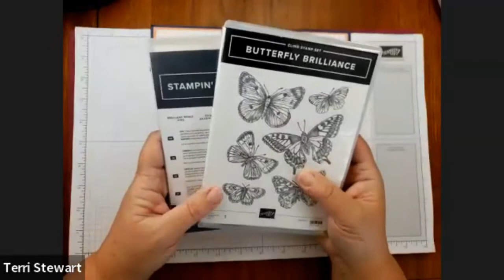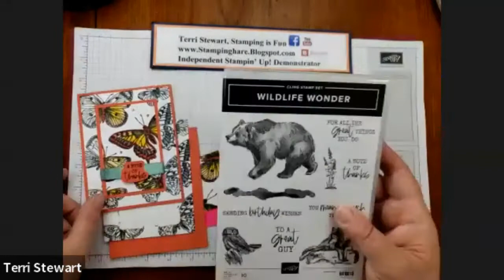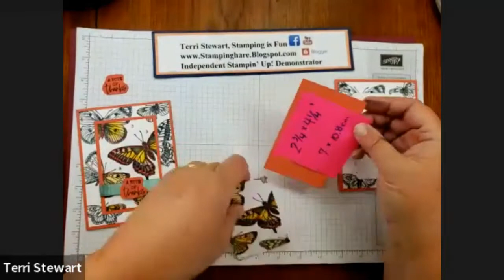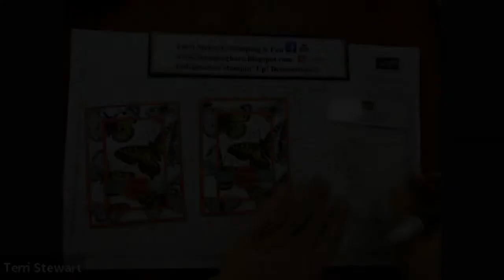Butterfly Brilliance Bundle Bonus - Card 2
The Butterfly Brilliance bundle from the Stampin' Up! 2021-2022 Annual Catalog is highlighted in this video tutorial. This tutorial includes a modified triple time stamping technique (or telescope technique) combined with the spotlight technique.